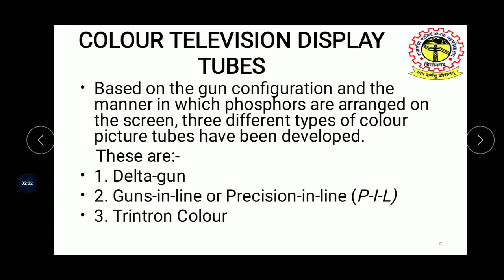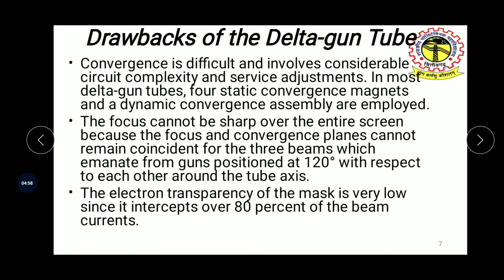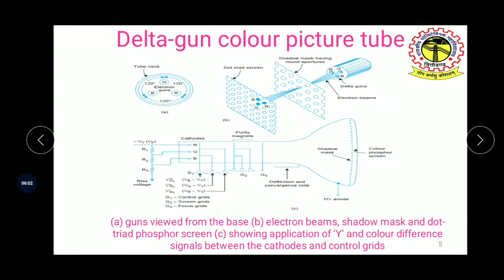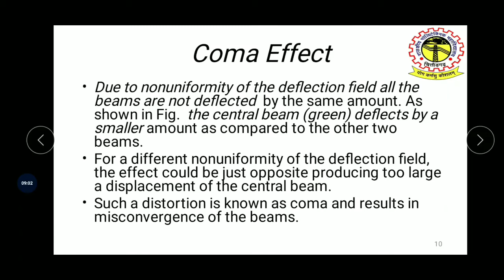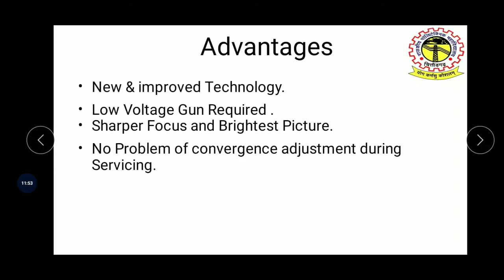EL 208| COLOUR TELEVISION DISPLAY TUBES | Surendra Kr Bairwa | Lecturer EL | GPC CHITTORGARH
(GPC CHITTORGARH)
for any query or NOTES & PPT  mail @
Electronics Engineering Department
gpc chittorgarh